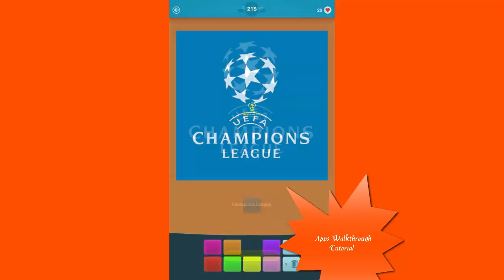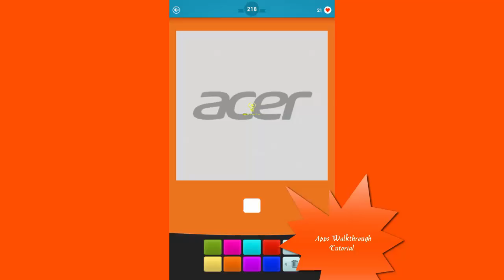What's that color Level 211 - 220 - All Answers - Walkthrough ( By Taps Arena )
Find the right colors and paint the photo!
Test your memory and guess the colors of the most famous icons of all time!

Over 300 levels are waiting for you!

Guess the colors!